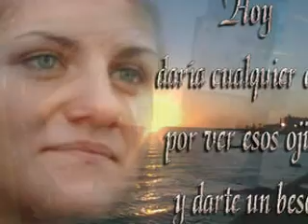PARA ELLA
mi flor de lejos.